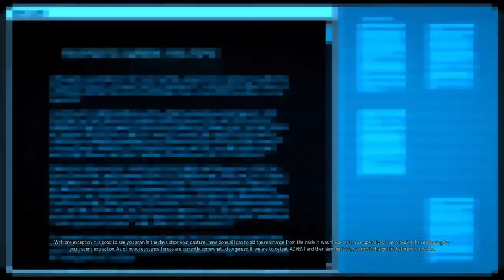XCOM 2: War of the Chosen - Laurence Streams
This is the first stream of the series, with all the broken parts joined together into a single video. Sorry about the jumps, I was having some technical difficulties.